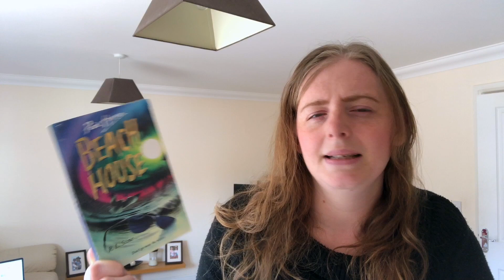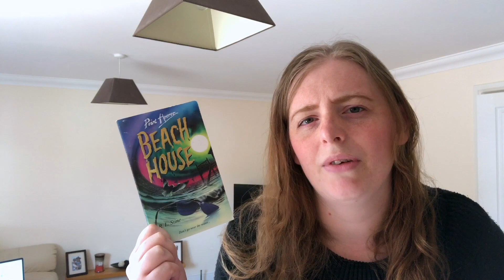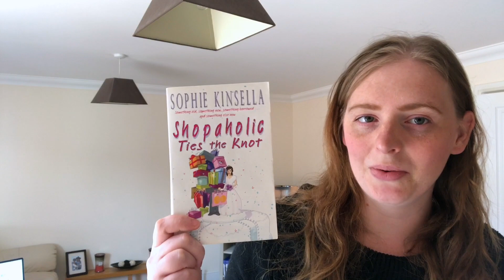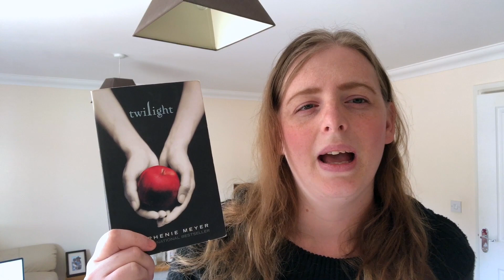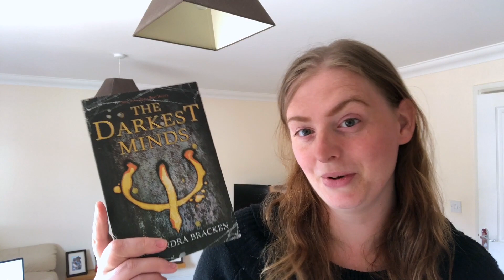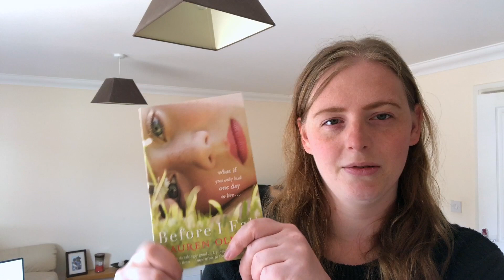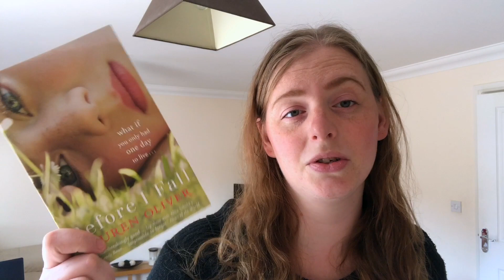How YA Has Developed Over Time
YA didn't exist when I was younger, so I had to muddle my way through my teenage years and find other things to read. In this video I show you what I used to read as a teenager, before then discussing how YA developed over time, from where it started, to where we are today.